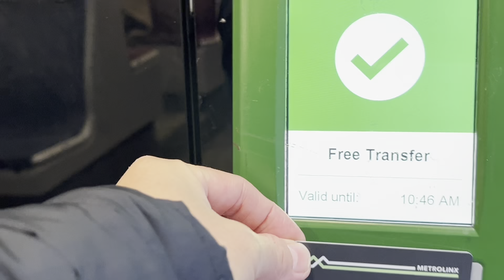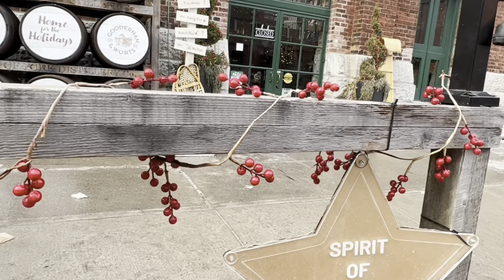LIFE IN CANADA VLOG | UNPLANNED -Na mawalan ng trabaho, buhay ng walang pasok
Life in Canada, Canada vlog, Filipina living in Toronto On. Canada